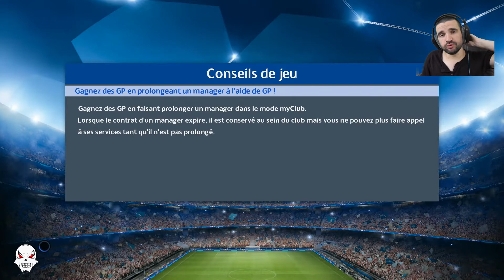[PES2017] Ligue des Champions Juventus #10 Finale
Instant Gaming:
Nous nous retrouvons aujourd'hui pour la suite de ma nouvelle série sur PES2017, avec la ligue des champions avec la Juventus de Turin.
Objectif? Faire gagner Buffon

Pour me suivre, 2 moyens:
Ma page facebook: